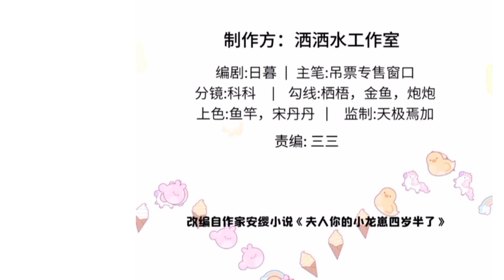My beast mommy chapter 5 English indo ( New )